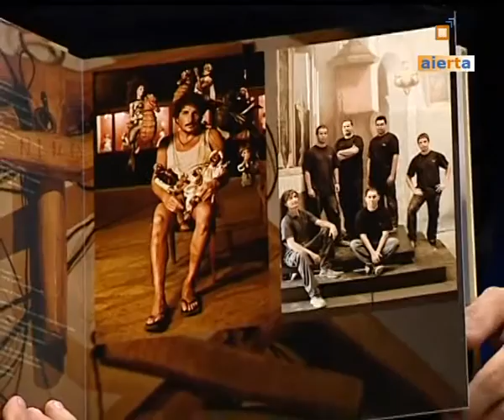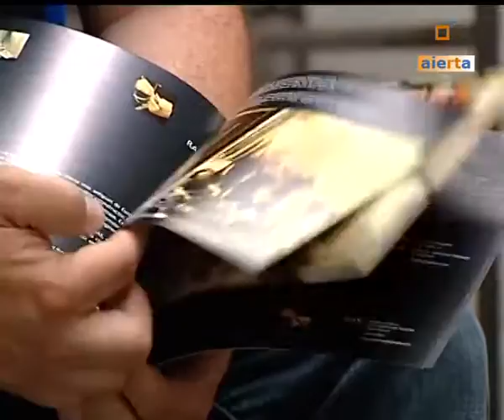5 DÍAS ANDALUCÍA 08-07-11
PROGRAMA ENGLOBADOS EN LOS SERVICIOS INFORMATIVOS DE AIERTA TELEVISIÓN , EN EL QUE DESTACAN LAS NOTICIAS REGIONALES DE ANDALUCÍA MÁS RELEVANTES DE LA SEMANA.